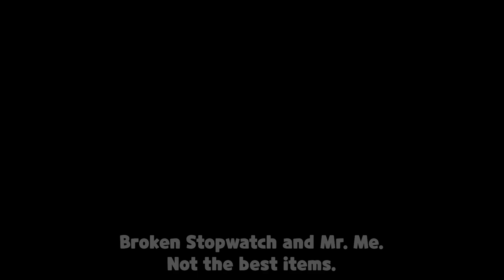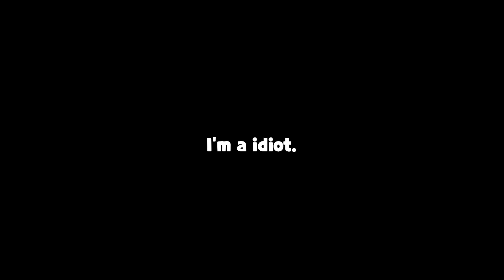Another Delirious Start.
Eden run! But I died and lost my win streak.┃EWSC (Eden Win Streak Challenge) - 24

My favorite characters are Isaac, Magdalene, Lilith, Tainted Lilith, Bethany, and Tainted Bethany!